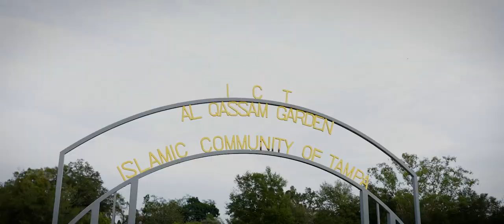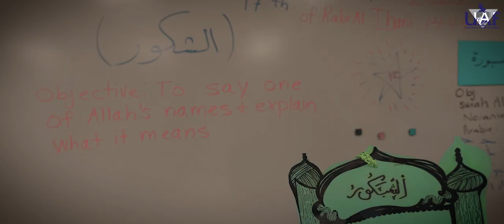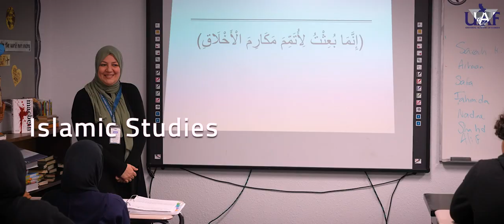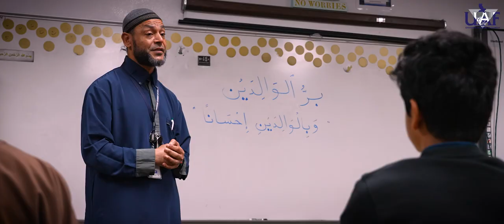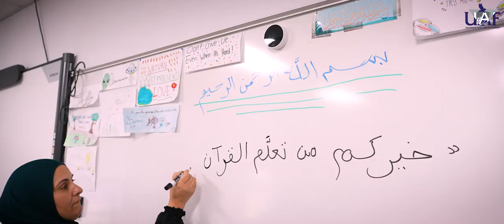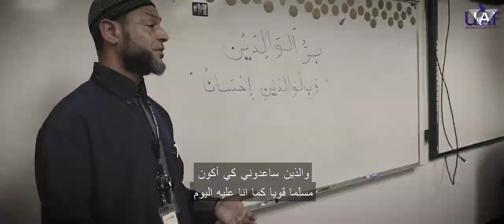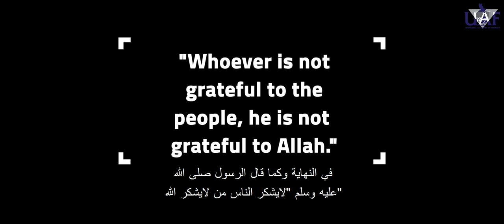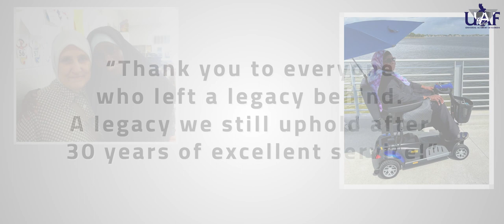UAF's School Video 2022